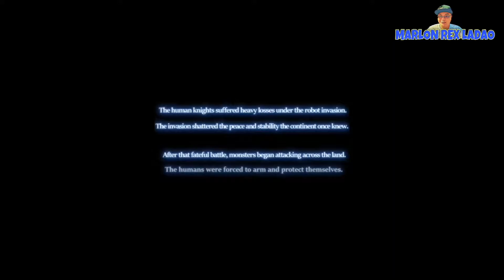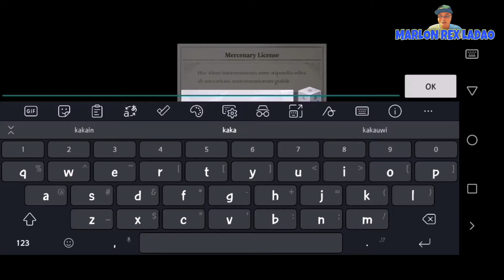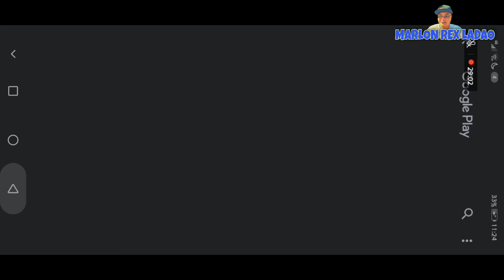Goddess Of Genesis S Begginers Gameplay Part 1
I downloaded my new Android game tge Goddess Of Genesis S and I love it. The graphics is so amazing.

This video is my 1st time playing and my beginning gameplay.

Hope to enjoy my videos and have fun with this mibile android games.